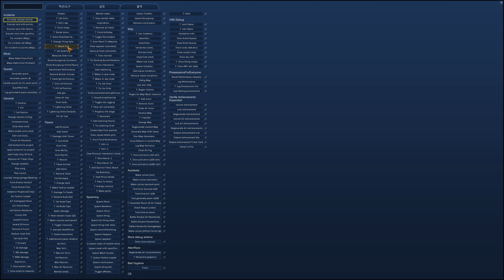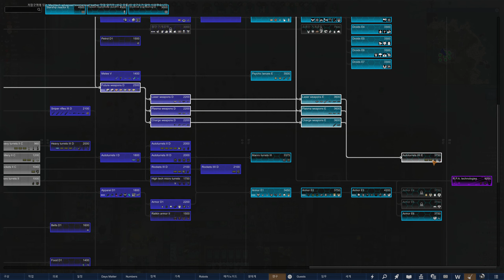하드코어SK 1.4 재활지구 18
04:48 페럴습격
15:28 식인동물 습격 (버그)
39:53 메카노이드 전초기지
01:41:55 오리온 중앙드랍 습격

이번 지구 욀케 버그가 많어 ㅁㄴㅇㄹ